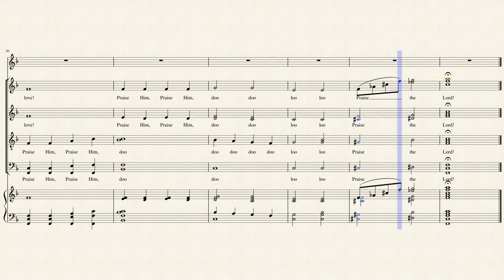Praise Him! Praise Him!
Taken from a traditional hymn and arranged by inspiration!
arranged by A.J. Macalintal